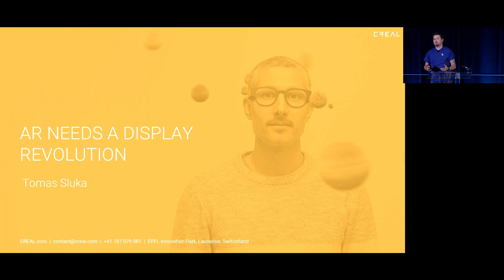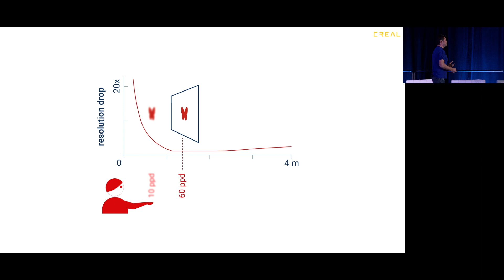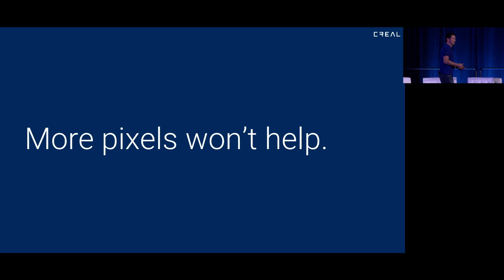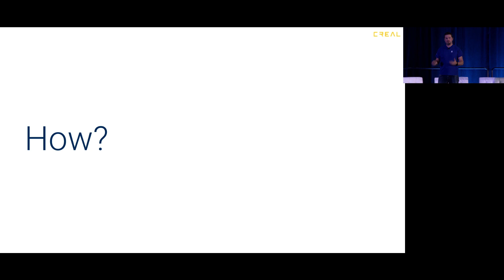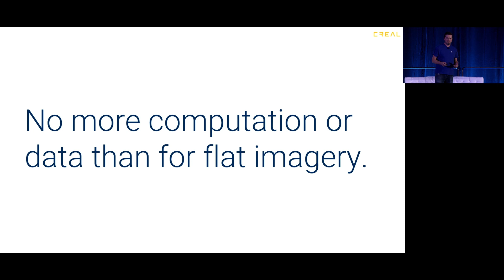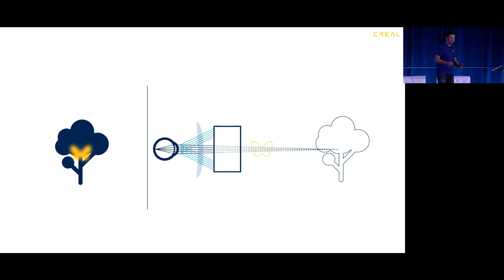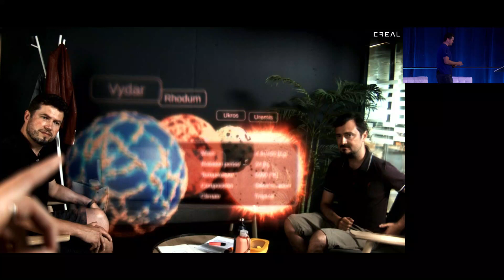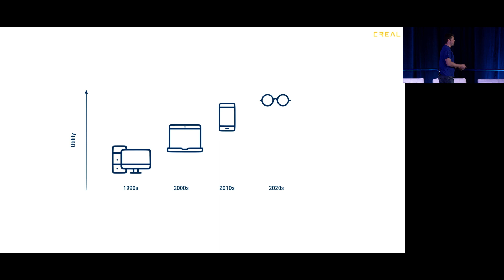AR Needs a Display Revolution - Tomas Sluka's talk at SPIE AR VR MR 2022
Eyes are by far our main input from the real and digital worlds. The future of Augmented Reality therefore vitally depends on a display technology that can merge the two worlds into one. The real world is however 3D while today’s “3D displays” are not - they lack focal depth. True 3D needs a display revolution. Light-field does it. Contrary to widespread notion, light-field can provide genuinely 3D imagery while it is equally or more efficient as an AR display than conventional raster displays. This talk will introduce why and how.

Original publication: SPIE Digital Library